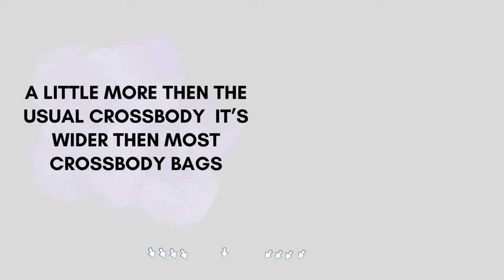Unboxing the Newest Michael Kors Cross Body Bag - You Won't Believe What's Inside!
If you're in the market for a new cross body bag, you'll want to check out the new Michael Kors Cross Body Bag! In this unboxing, you'll get a look inside the bag and see just how beautiful and stylish it is.
Unboxing the Newest Michael Kors Cross Body Bag
Don't miss out on this amazing deal – the Michael Kors Cross Body Bag is one of the best bags on Amazon and Google, and it's definitely worth a look. And if you're a fan of Michael Kors, you won't regret adding this bag to your shopping list!